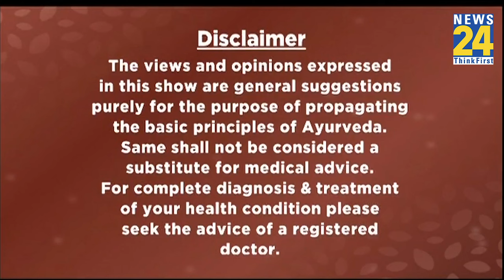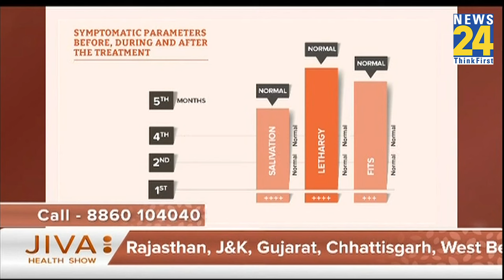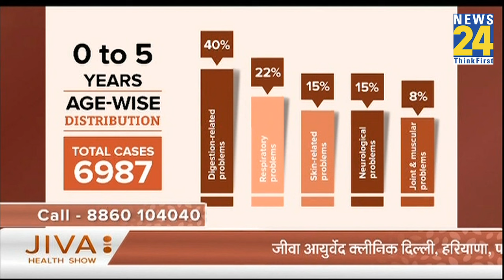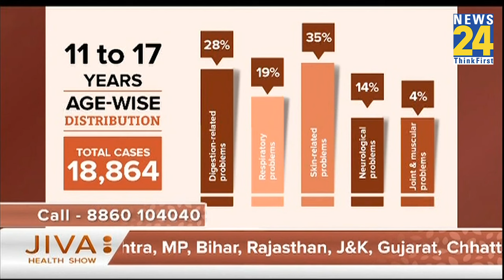JIVA Health Show: क्या आपके बच्चे की Immunity कमजोर है ? आयुर्वेद से कैसे करें सही देखभाल ?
JIVA Health Show: क्या आपके बच्चे की Immunity कमजोर है ? आयुर्वेद से कैसे करें सही देखभाल ? Dr. Pratap Chauhan